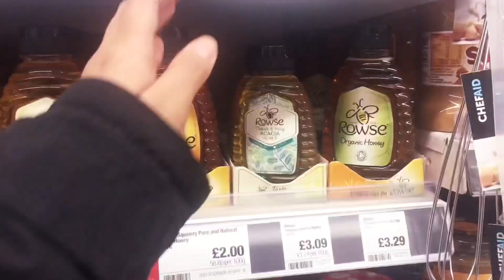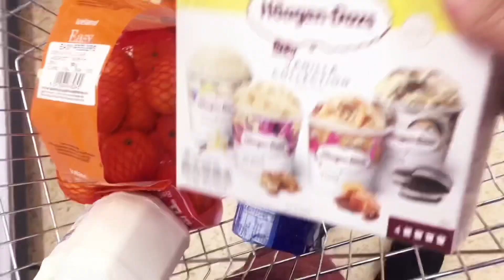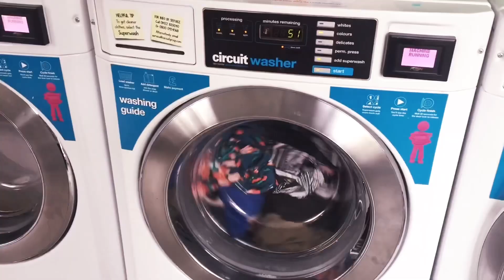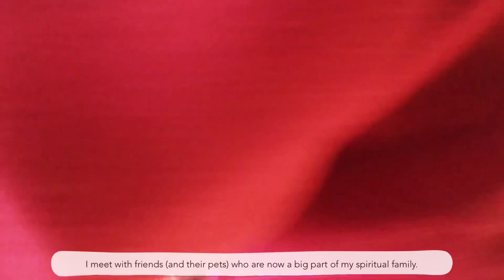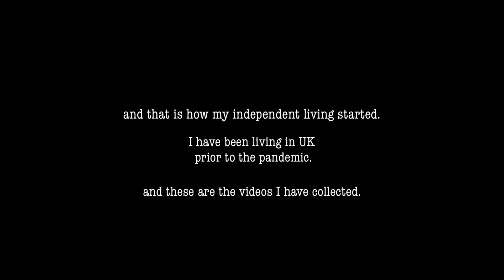Vlog 02: Settling in, OSCE prep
Join me as I recreate my visual diary of my first two months in UK back in 2019. Memories flooded in as I try to piece these clips together.

Note: This was before the Covid-19 Pandemic hit the world.

Rencci xxx